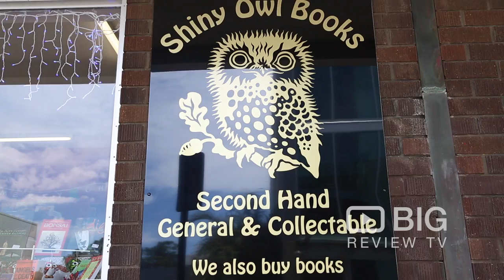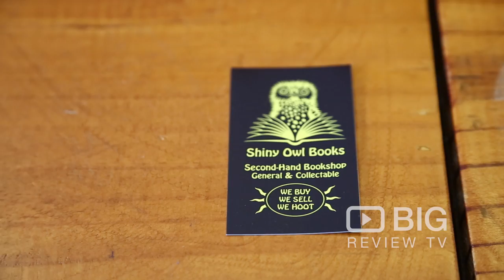Shiny Owl Books a Book Store in Sydney selling Used Books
Shiny Owl Books is a general second-hand bookshop in Mona Vale. They sell a wide variety of Fiction, Factual and Children's Books.

Shiny Owl Books
11 Waratah Street Mona Vale NSW Australia 2103